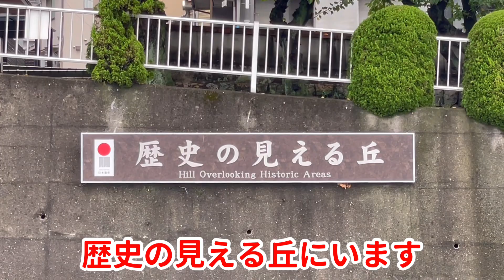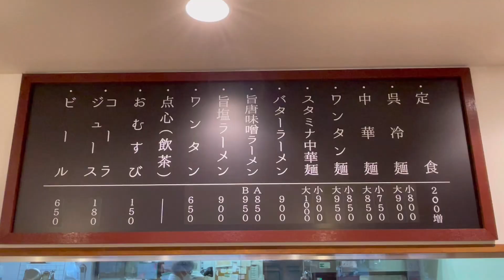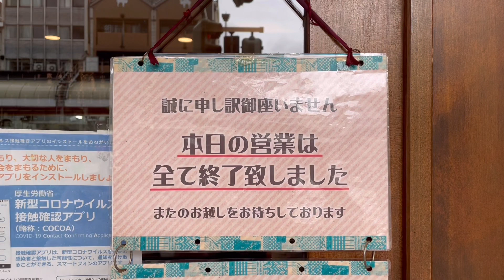超絶おススメ広島グルメ！元祖呉冷麺 “珍来軒”！〔♯072〕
皆様“呉冷麺”をご存知ですか？
呉市発祥の冷麺で、平打ち麺に甘辛いスープが特徴の麺料理です。
韓国冷麺や盛岡冷麺とはちょっと違い、どちらかといえば冷やし中華に近いのですが、それともまたちょっと違う、なんとも独特な味わい！
呉が生み出したご当地グルメです！

本日はその呉冷麺発祥のお店「珍来軒」さんのご紹介です！
冷麺といっても冷麺ではない！夏でも冬でも食べたくなる不思議な味わい！
食べた人にしか分からないこの美味しさ！！

呉へお越しの際は、是非！珍来軒さんの呉冷麺をご賞味ください！！

〒737-0045広島県呉市本通4-10-1藤盛ビル1階

【営業時間】11:30〜15:00(売り切れ次第終了)
【定休日】火曜日
【駐車場】無し

オモテナシーノ！【公式】